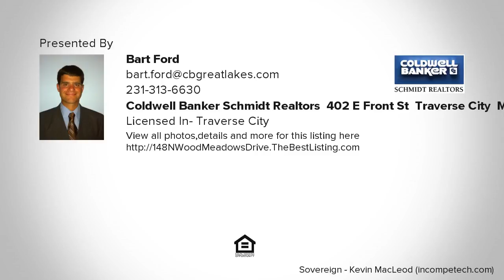148 N Wood Meadows Drive, Buckley, MI Presented by Bart Ford.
Contact Bart Ford for more information.
Coldwell Banker Schmidt Realtors, 402 E Front St, Traverse City, MI 49686

Large home on a partially wooded lot with handicap accessible features including a roll in shower, grab bars, raised toilet, and ramps on both the front and garage entrances. Features 4 nice size bedrooms including a large master suite with tons of storage, large family room with fireplace and a separate living room. Kitchen features a walk in pantry and eat in kitchen area. Home is partially updated and just waiting for your finishing touches. New roof installed in 2012.

Listing data of Coldwell Banker Schmidt REALTORS Traverse City Broker from TAAR MLS is deemed reliable, but not guaranteed and is made available for personal and non-commercial use